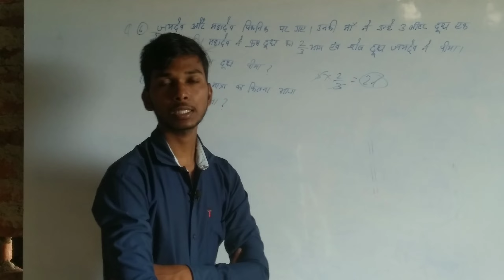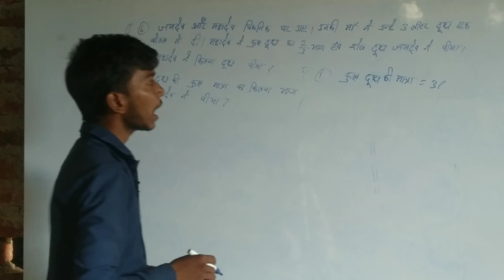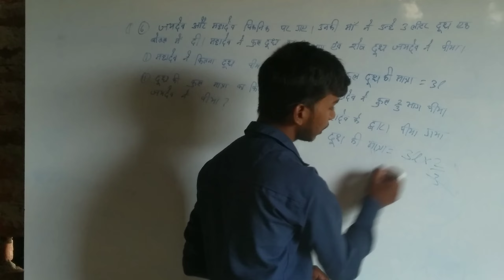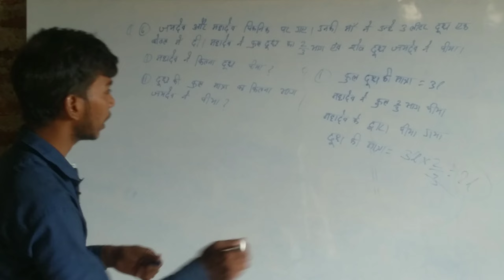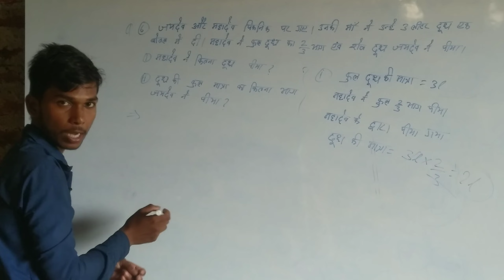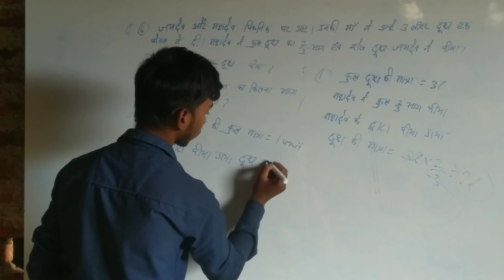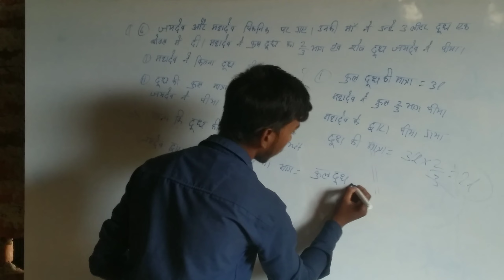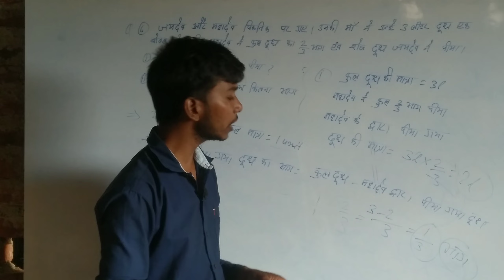Class 7 भिन्न (fraction) प्रश्नावली:-2.2 question number. 6